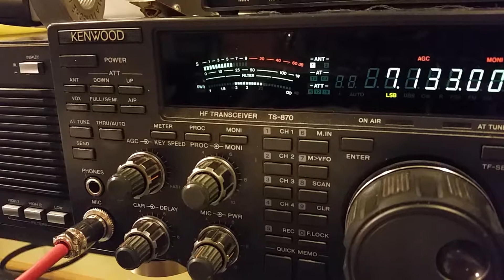JA1XEC, 40m long path, 4 December 2018, 2132z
de wa2vuy: qso with Guy FM5WE, poor LP propagation today